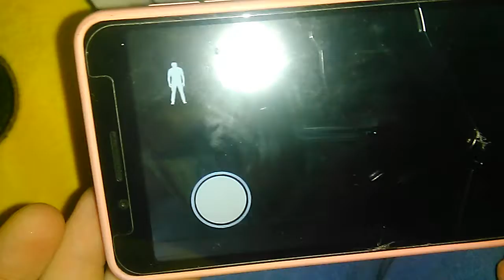grenpa pee (oficial)music video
grenpa pee